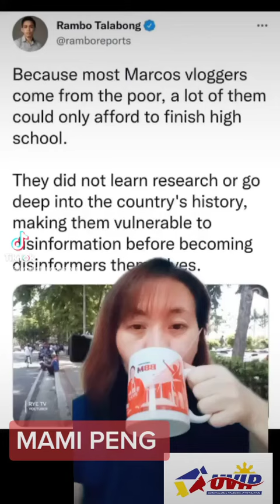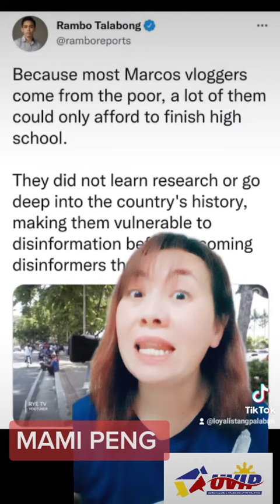MGA VLOGGER MAHIRAP AT DI NAKA TAPOS NG HIGH SCHOOL 😱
Good Morning PILIPINAS ♥️💚

Kahit kailan Hindi po basihan ang taas ng pinag aralan sa kung anung klase kang tao🥰🥰
Di baling Mahirap...
Di baling walang pinag aralan ang importante Mabuting Tao ka 🥰♥️💚
Walang tinatapakan at Walang sinasaktan🥰🌹♥️💚✌️👊🙏🇵🇭